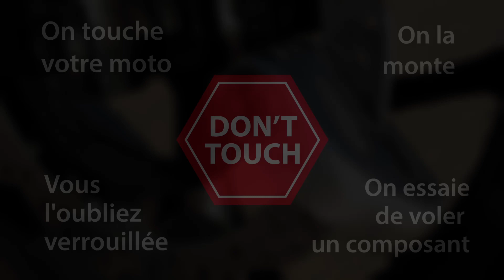ARTAGO 32 - Exclusif DON'T TOUCH SYSTEM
Découvrez le système exclusif DON'T TOUCH des antivols moto bloque disque avec alarme d'Artago. L’ avertissement pré-alarme détecte toute tentative de déplacement de la moto, d'un accessoire ou d'un composant, et alerte même d'une tentative de vol. Grâce à sa sensibilité optimisée, il rappelle que l'antivol est sur la moto, il n'est donc pas nécessaire d'utiliser un câble de rappel.